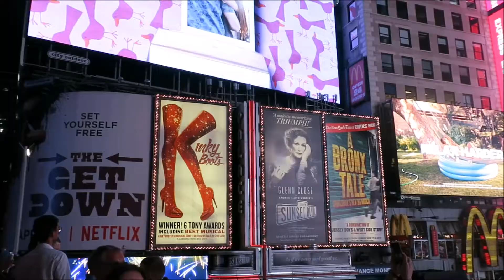Le voyage à New York d'Elena et Antoine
De retour de New York, Elena et Antoine ont rassemblé leurs souvenirs dans cette vidéo. Découvrez les lieux incontournables de New York en leur compagnie !